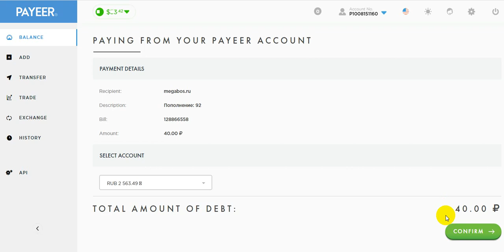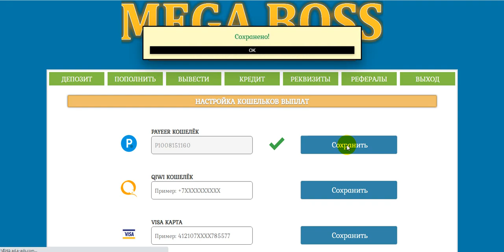Web to find rubles Withdraw it to see it live, invest, see. megabos.ru V.5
online earning,
earn money,
money online,